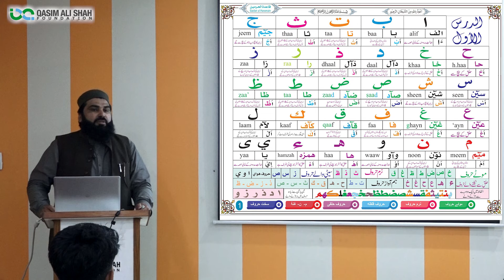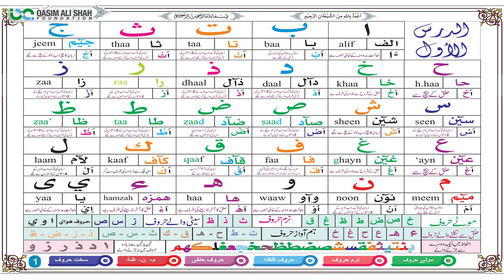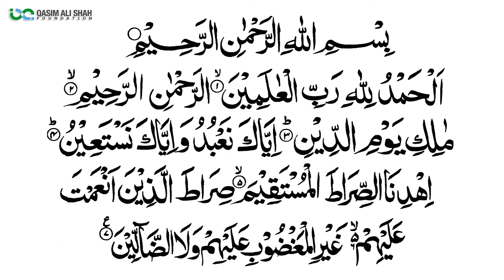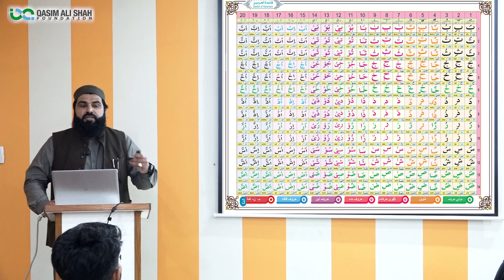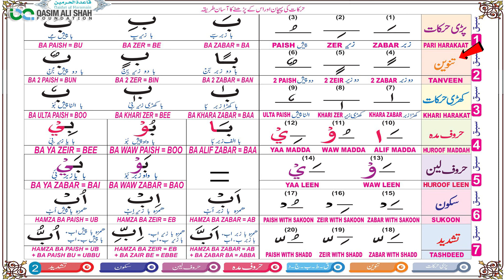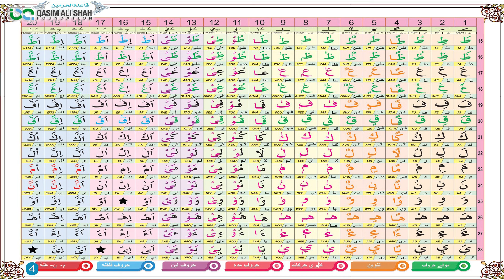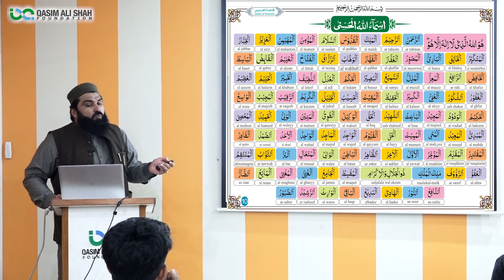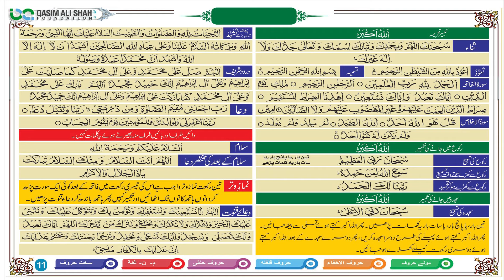Learn Tajweed - How To Learn Quran | Easy Way | Qari Abdul Mannan Nasir | Lec#2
Qari Abdul Mannan Nasir || 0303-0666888

How to learn Quran with Tajweed at home. Tajweed A-Z with Easy Steps

1- Tajweed Quran Online.